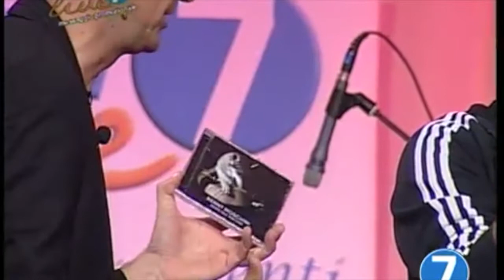Benny Moschini @ Seven Live TV (Sono Qui Ancora)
Il primo singolo estratto dall'album "Sono qui ancora" dal vivo al programma Seven Live TV